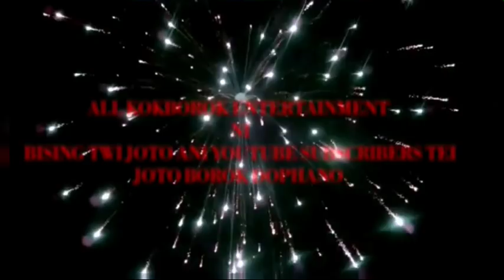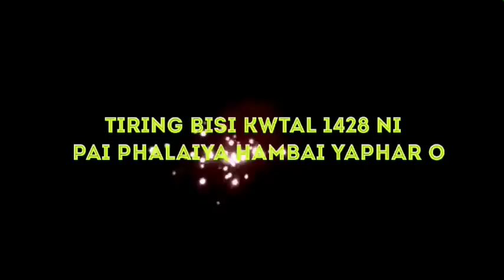Tripura bisi kwtal TIRING -1428 welcome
Advance wise you a  Tiring bisi kwtal , happy Christmas & happy new year